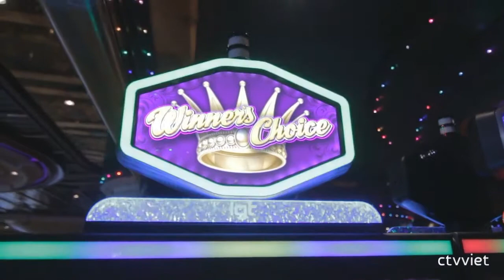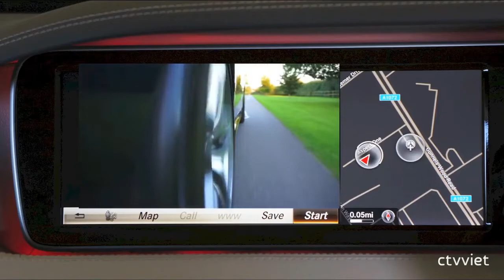Hà Nội: Nữ bí thư phường Mỹ Đình 1 Nguyễn Thị Thuận điều hành đường dây đánh bạc.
Cơ quan điều tra Công an quận Nam Từ Liêm (Hà Nội) xác định, Nguyễn Thị Thuận, Bí thư Đảng uỷ phường Mỹ Đình 1 cùng chồng là Nguyễn Văn Tiện tổ chức đánh bạc dưới hình thức ghi lô đề với số tiền lên đến hơn 4,7 tỉ đồng và thu lợi bất chính gần 600 triệu đồng.

Nguồn tin của PV cho hay, Cơ quan CSĐT Công an quận Nam Từ Liêm (Hà Nội) vừa làm rõ ổ nhóm cờ bạc do Nguyễn Thị Thuận (SN 1970), Bí thư Đảng uỷ phường Mỹ Đình 1 (quận Nam Từ Liêm, Hà Nội) cùng chồng là Nguyễn Văn Tiện (SN 1962, trú tại phường Mỹ Đình 1, quận Nam Từ Liêm, Hà Nội) điều hành đường dây đánh bạc bằng hình thức ghi lô, đề.

Số tiền cơ quan điều tra làm rõ, vợ chồng nữ Bí thư Nguyễn Thị Thuận, Nguyễn Văn Tiện tổ chức đánh bạc lên đến hơn 4,7 tỉ đồng và thu lợi số tiền gần 600 triệu đồng.

Liên quan đến đường dây tổ chức đánh bạc này còn có đối tượng Bùi Thị Hoa (SN 1970, nghề nghiệp tự do, trú tại phường Mỹ Đình 1, quận Nam Từ Liêm, Hà Nội). Số tiền Hoa tham gia tổ chức đánh bạc là hơn 4,7 tỉ đồng và thu lợi hơn 72 triệu đồng.

Một số đối tượng tham gia đường dây đánh bạc này đều bị xử phạt hành chính. Riêng con bạc Nguyễn Thị Hương Trung (SN 1978, lao động tự do, trú tại phường Mỹ Đình 1, quận Nam Từ Liêm, Hà Nội), cơ quan điều tra xác định số tiền đánh bạc của Trung lên đến hơn 11 triệu đồng, nên chuyển hồ sơ sang Viện Kiểm sát Nhân dân quận Nam Từ Liêm đề nghị truy tố.